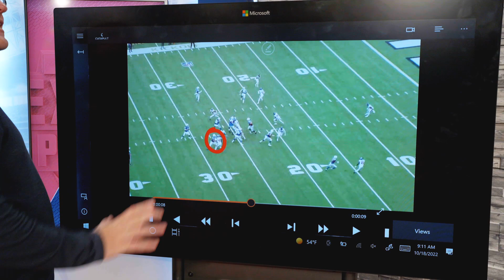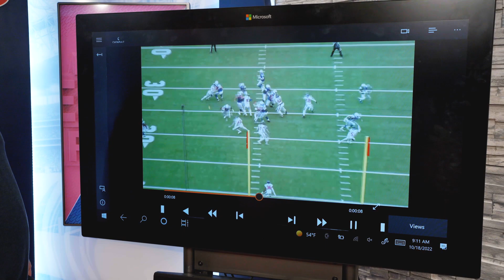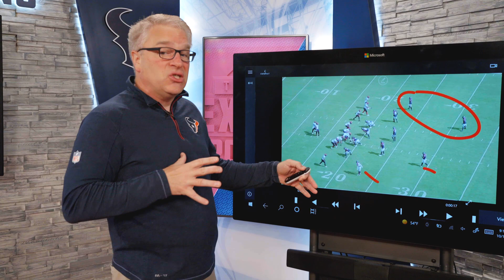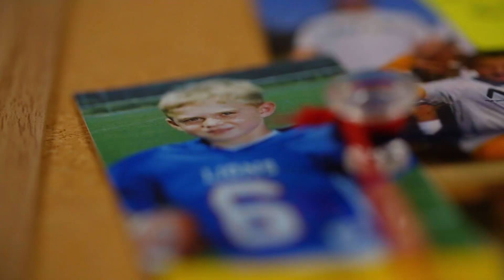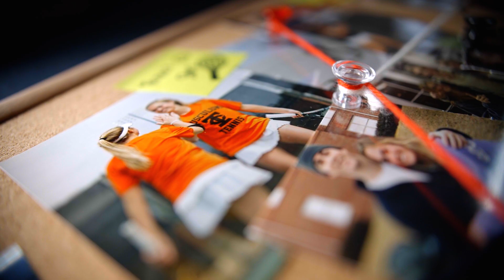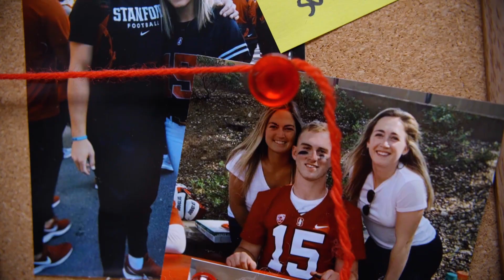Texans rookies show out + Lovie Smith previews adjustments going into Week 7 vs. Raiders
Lovie Smith and Nick Caserio talk about adjustments they have made throughout the season and playmakers on each side of the ball.